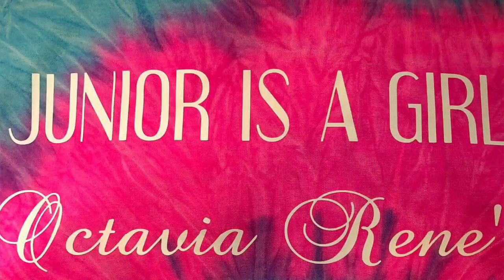Reflections: Why I didn’t want anymore children. Forever a single mother 😒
Hey! Thought you would enjoy Ibotta (if you don’t already). It’s an easy to use, cash back rewards app.  I use it every time I shop, and thought you would like it too!